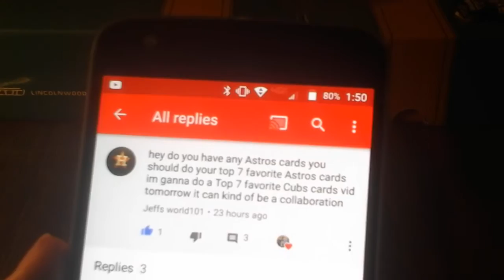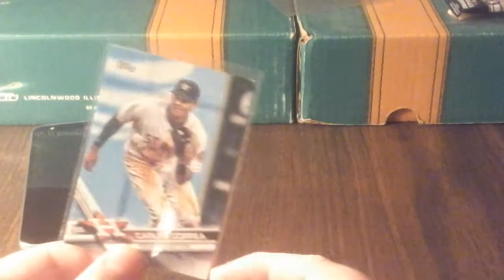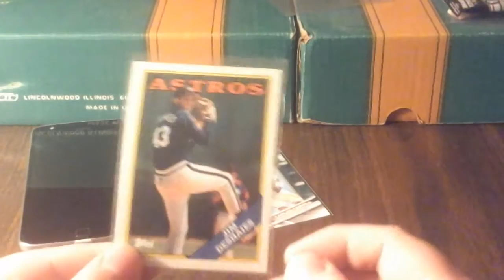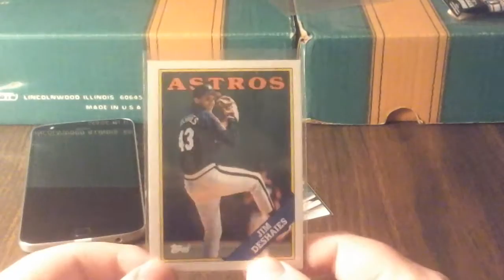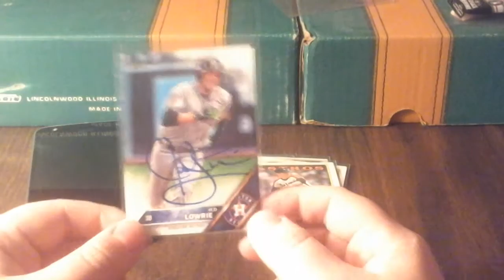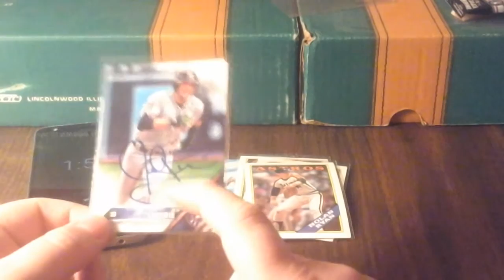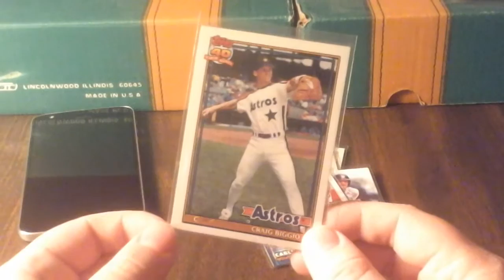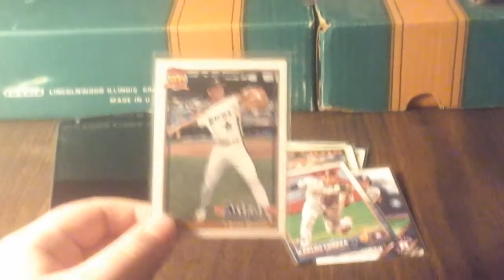My Top 7 Astros Cards in My Collection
Go Checkout Jeffs World101 Channel and give him a Sub